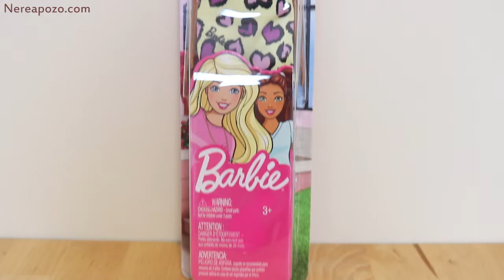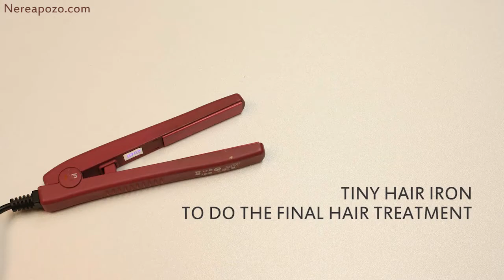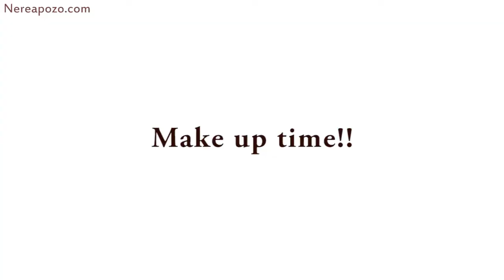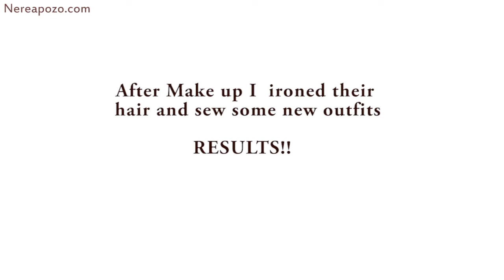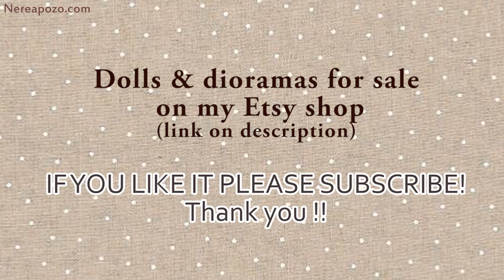Ooak barbie fashionista doll - repaint - new make up and outfit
Found my dioramas and dolls on my Etsy shop